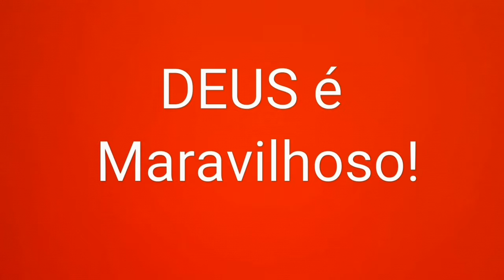Acordeon Alemão 120 Baixos 2/4 reduzido levinho 3 registros no teclado e 2 nos baixos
+MAIS INFORMAÇŌES WHATSAPP OI(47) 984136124
Pois isso ajuda muito,  Muito Obrigado!